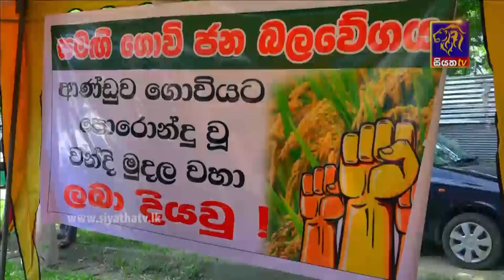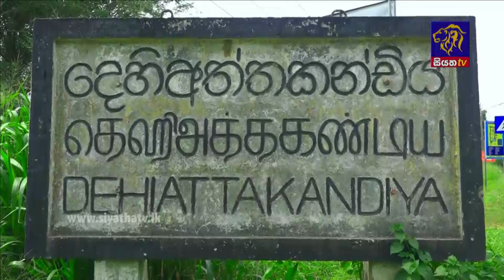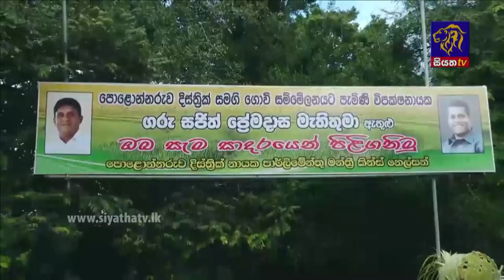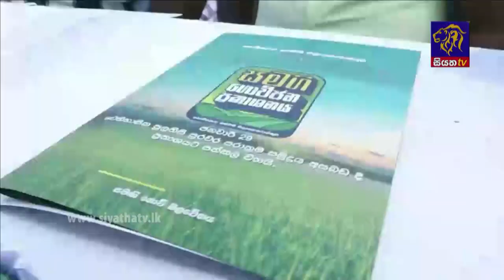Siyatha News | 06.00 AM | 30 - 01 - 2022